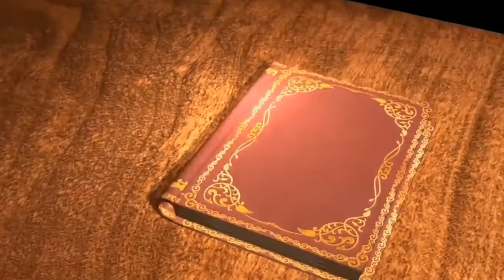Mahar, Zafar, Salamat, Kathia, Sureela, Geet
Classical, voice, by, zafar, salamat,